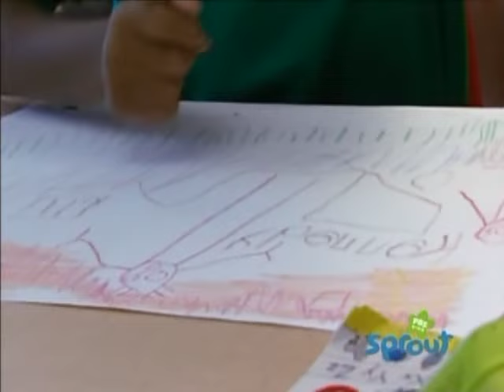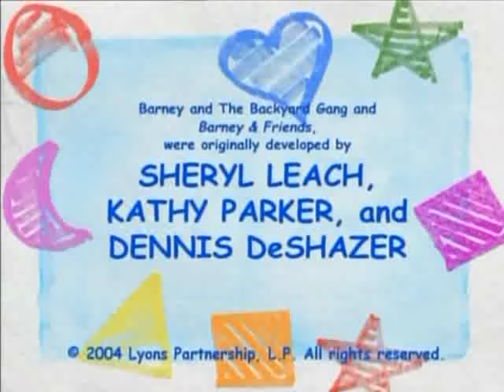Barney & Friends: Let Your Creativity Fly! (Season 9, Episode 5)